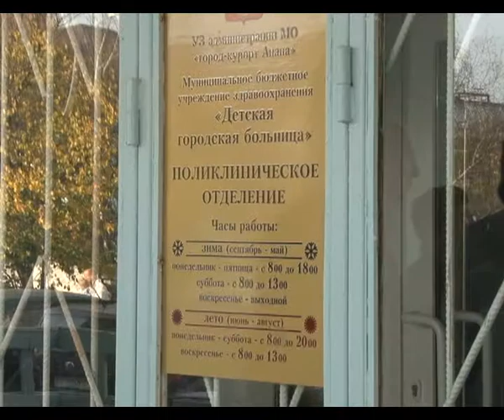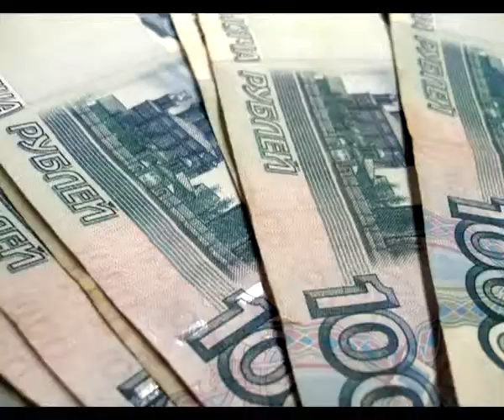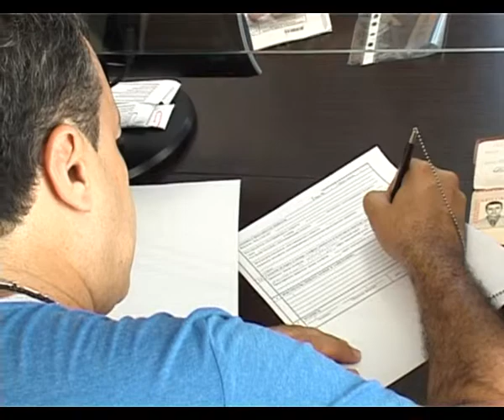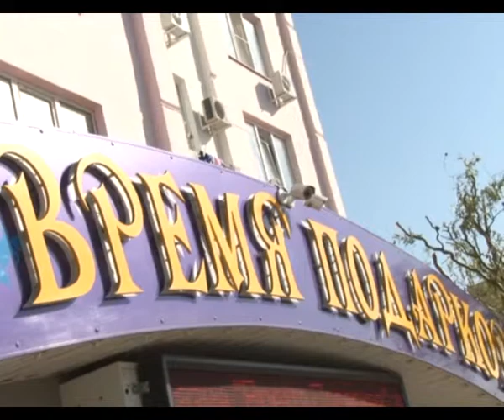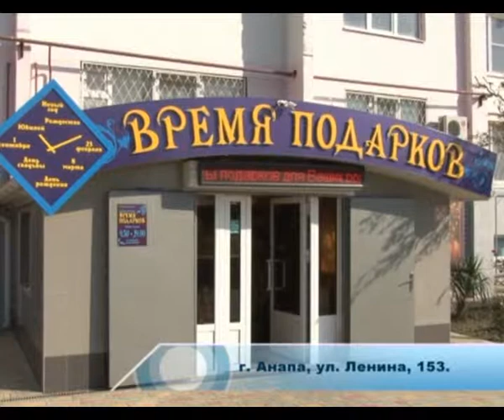Новости "Анапа Регион" от 7 ноября 2013 года